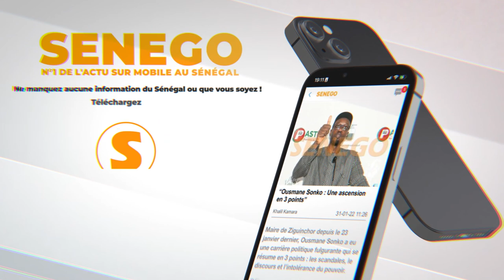Ndékété yo les présidents Macky Sall, Kagamé, Barrow, Embalo, Erdogan sont des grands footballesurs